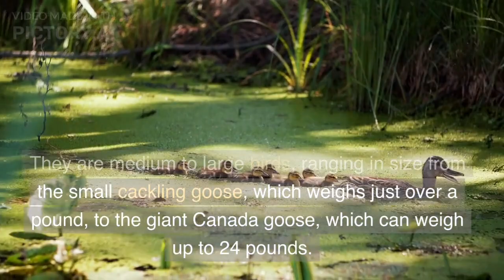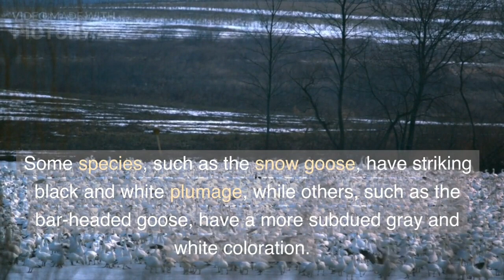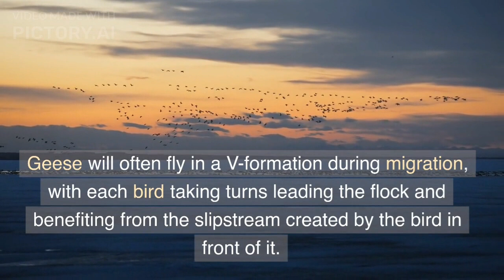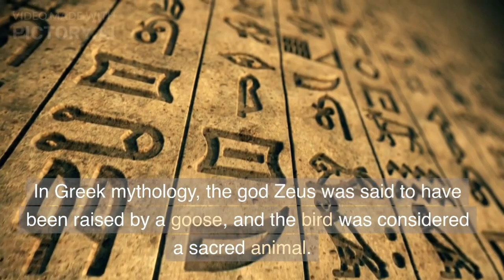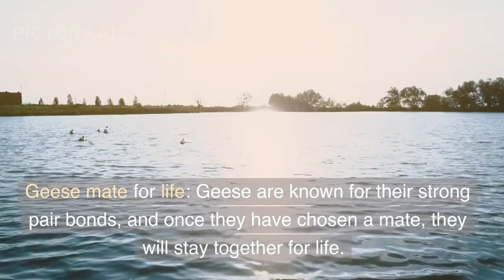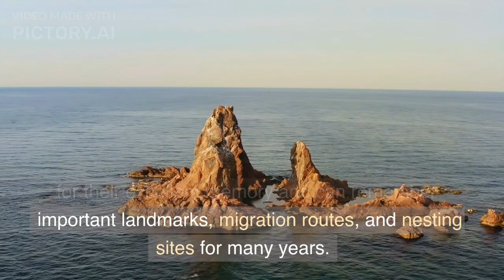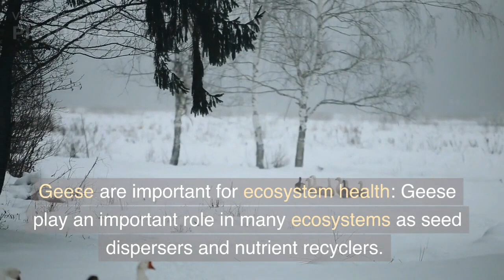Unique facts about geese that we don't know yet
geese are some of the most fascinating and misunderstood birds in the world. They are found in almost every continent, from the Arctic tundra to the African savanna, and have been domesticated for thousands of years. Despite their popularity as farm animals and as subjects of children's stories, there is much about geese that is not widely known. In this article, we'll explore some of the unique characteristics of geese, their behavior, and their importance in various cultures.

image is for illustration only

cool facts about geese
interesting facts about geese
fun facts about geese
weird facts about geese
amazing facts about geese
facts about geese
facts about geese migration
fun facts geese
fun facts about canadian geese
what is special about geese
canadian geese facts
cool goose facts
cool facts about canada geese
domestic geese facts
geese facts for preschoolers
random facts about geese
geese facts
geese fun facts
fun facts on geese
10 facts about geese
5 facts about geese
qualities of geese
facts about geese flying v
unique facts about ducks
all about geese
facts on geese
geese facts flying
cool geese facts